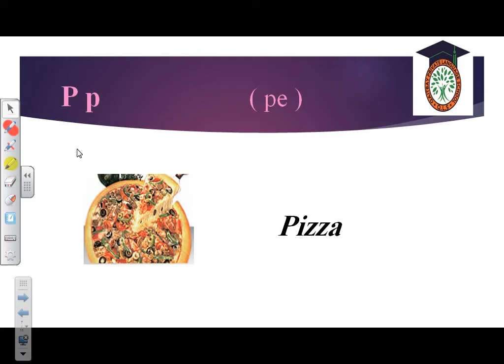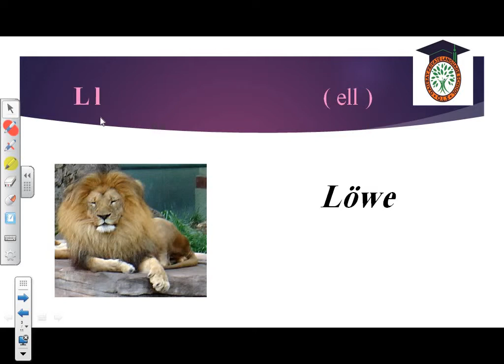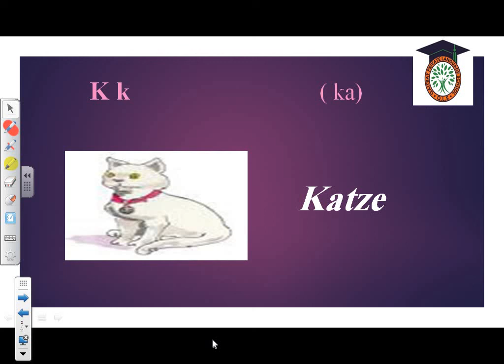German 1prim Alphabet